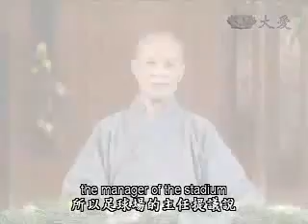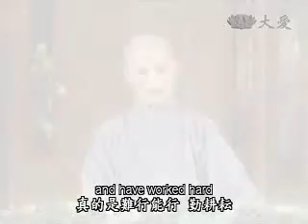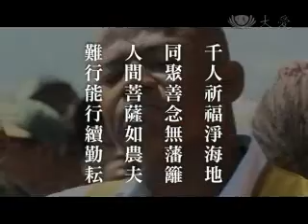20100404-2《人間菩提》情牽海地難行能行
歷經八十多天，慈濟海地賑災團在當地盡心力的救災、發放與膚慰，匯聚多國慈濟志工的力量，才能成就出這份源源不絕愛的接力。而隨著第一波急難救援行動圓滿告一段落，證嚴上人感恩慈濟人點點滴滴的付出，就像愛的漣漪，匯聚累積起來，在遙遠的國度裡發揮無私大愛的精神。

儘管先前因為場地還有安全因素，讓慈濟海地賑災團在八十多天的賑災工作中面臨許多考驗，但有心就不難，志工們用合心協力化解種種阻礙，延伸愛的觸角，安住災民無助的心。

運用網路科技，第一時間將慈濟在海地國家足球場舉行的大型祈福會實況傳回慈濟台灣本會，就在大家共同虔誠祈禱中，慈濟在當地第一波緊急救援也暫時告一段落，但中長期援助計畫仍會在穩健中進行。

在艱困的環境中，克服萬難，人間菩薩覺有情，伸出溫暖的雙手，將點滴的愛滋潤苦難大地。